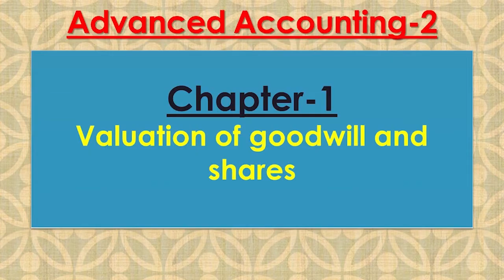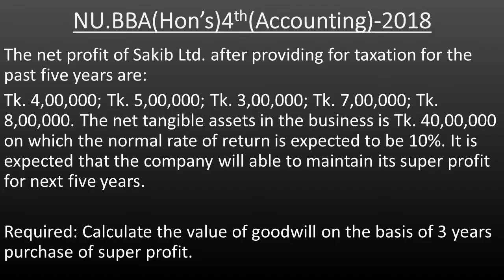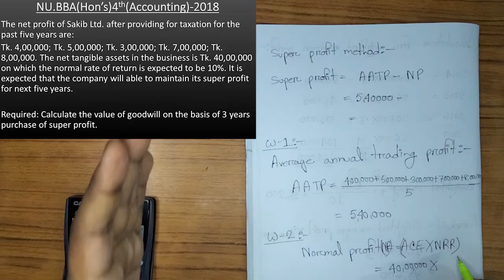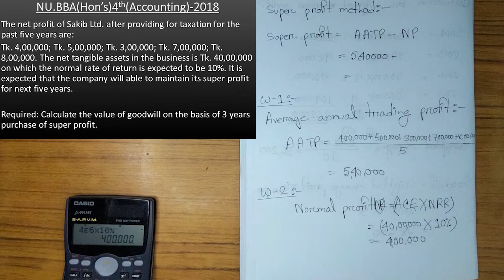Advanced Accounting 2, Chapter-1 (Part-3)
Valuation of goodwill & shares.

There are 5 method of goodwill valuations. These are:
1) Purchase of past average profit.
2) Weighted average profit method.
3) Super profit method.
4) Capitalized method.
5) Annuity method.
We will discuss about shares and valuation of shares.